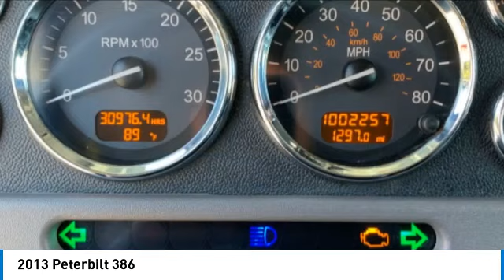2013 Peterbilt 386 99013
2013 Peterbilt 386

1941 south 42nd st suite 416J

2013 Peterbilt 386 Brand New Cummins Engine Only 29,915 Miles On It So Far Model ISX-15 1,032,000 Miles On Chassis 30,976.4 Hours 450 HP Well Maintained Ready To Hit The Road Again FOR MORE INFORMATION CALL